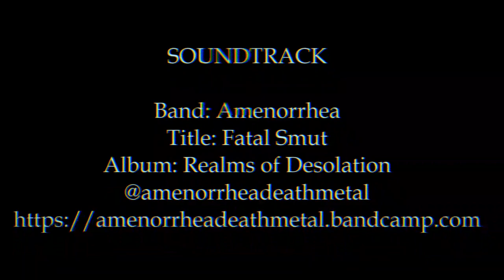AMENORRHEA - FATAL SMUT (Official Music Video)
Amenorrhea's first music video. Relax , sit back and grab a puke bag \m/

STARRING:
Cory DeAn Cowley

SOUNDTRACK:
Band: Amenorrhea
Title: Fatal Smut
Album: Realms of Desolation

CREDITS:
Director/ Videographer/ Producer/ Makeup:
Niuvis Martin